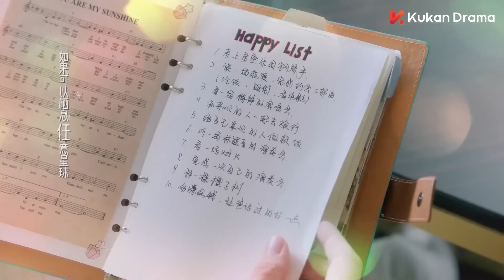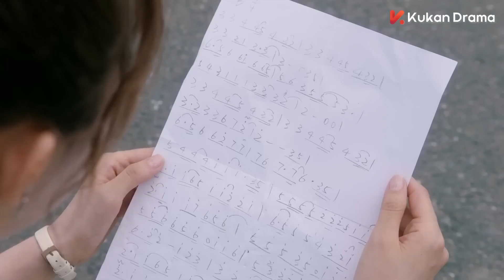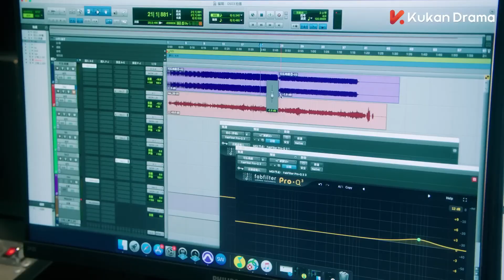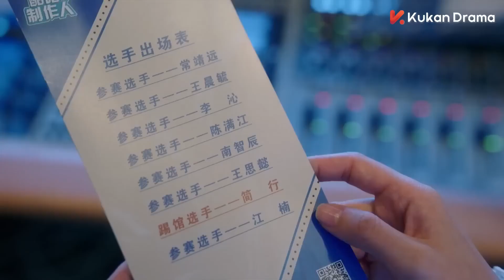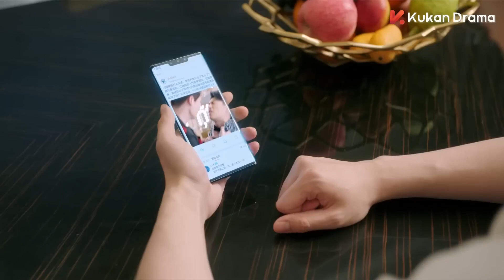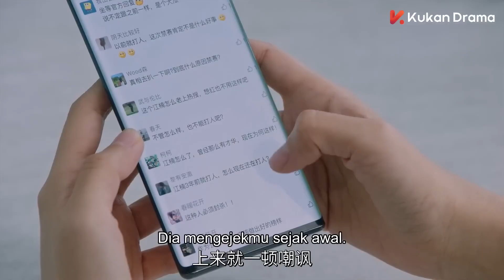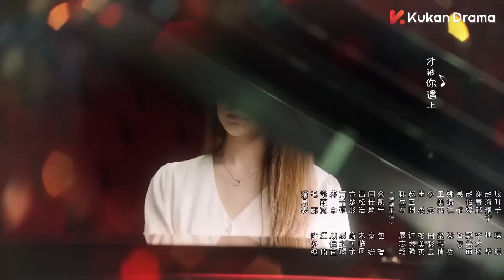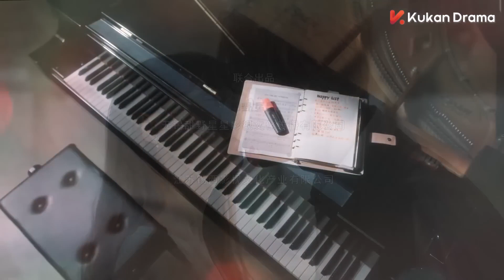【INDO SUB】Pacar Sewaan 💙 EP19 | (Pacar Kontrak) - KUKAN DRAMA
Sinopsis:
Mengisahkan tentang Xu Duo Cheng, gadis muda yang menjadi pacar kontrak seorang penyanyi tampan, Jiang Nan. Semua ini dilakukan demi menyelamatkan karir Jiang Nan, artis lama yang karirnya sedang redup. Karena selalu menghabiskan waktu bersama, keadaan makin rumit ketika cinta hadir diantara keduanya.